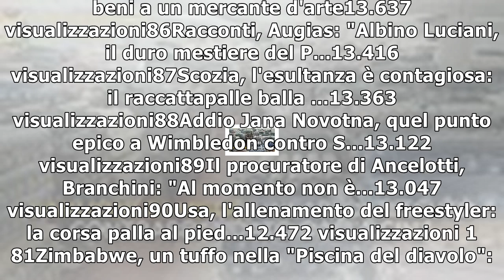Webnotte, neri marcorè e l'omaggio a graziani: 'canto 'monna lisa' perché ivan è troppo spesso dime